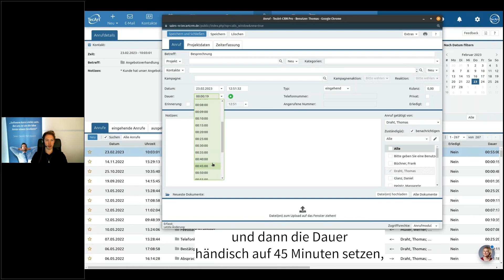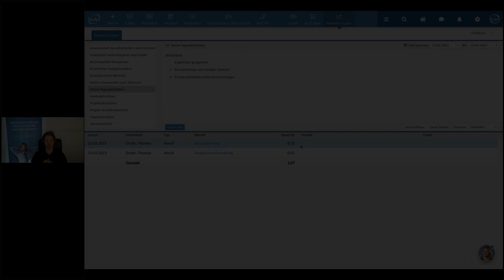TecArt® Tooltip Clip - Klare Zuständigkeiten und Zeiten in den Anrufen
So wird bei integrierter Telefonanlage und automatischer Anruferfassung jederzeit deutlich, wann welcher Mitarbeiter wie lange einen Anruf getätigt hat und wer lediglich Notiz darüber erhält!